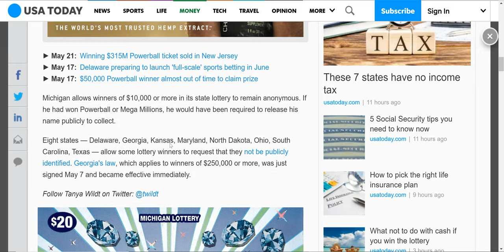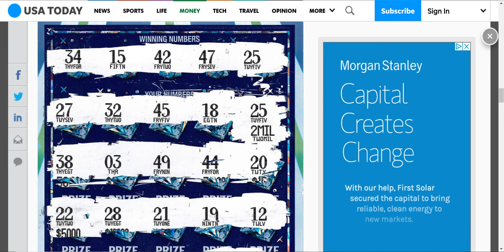Odd strategy leads to a $2 million scratchoff winner! Huge monster life changing win!